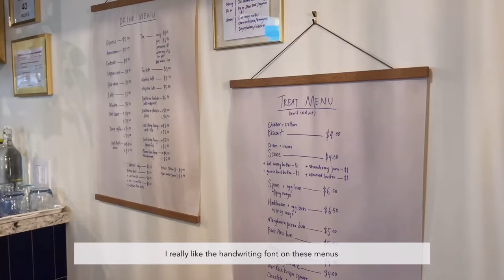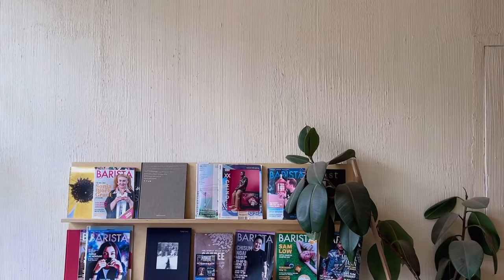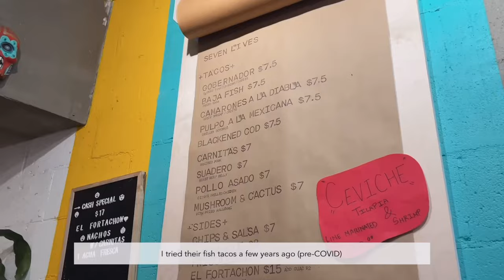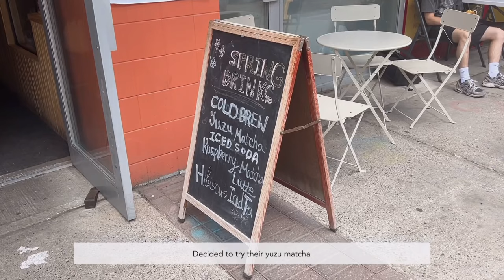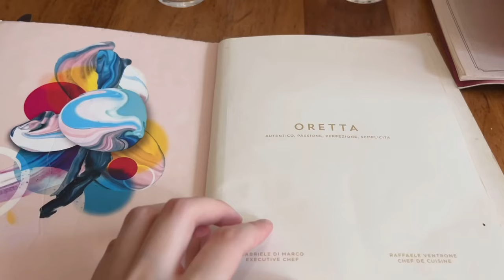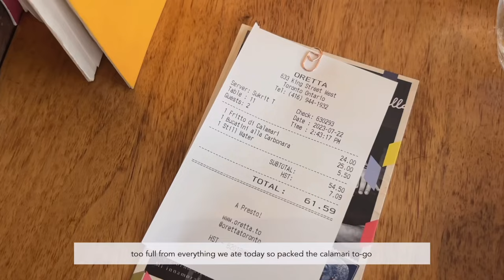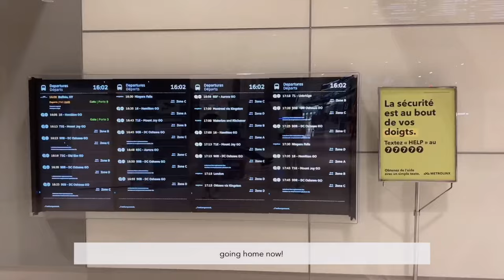July Vlog 🍮Café Hopping, Matcha Mochi, Tacos, Linguine Carbonara, Cute Shops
Hi, thanks for dropping by! I've been busy adjusting to grad school life (still not well-adjusted) but finally took the time to edit these clips that I took in July while cafe hopping. Money spent on food is money well spent :) Hope your September is going smoothly. Please look forward to my upcoming uni vlogs!!

   /\_/\      (\ __ /)     A__A
  ( ˶•o•˶)    ( •ω• )     ( •⤙•  )
ଘ(ა🍱)    (ა🍙૮)｡  (🍜٩  )੭